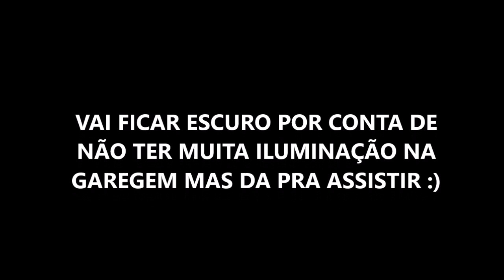LAVANDO O CARRO COM POTE DE SORVETE